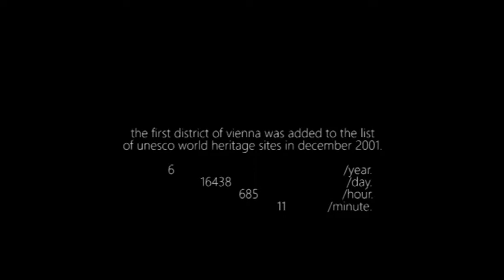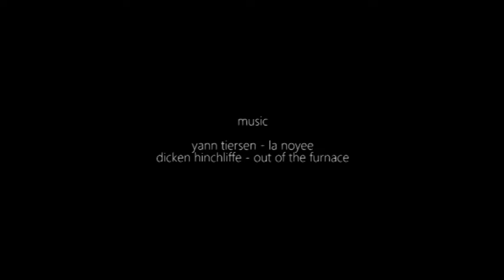Hidden treasures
Sebastian Gremmelspacher and Andreas Reutershow the hidden architectural treasures of the World heritage Site Historic Centre of Vienna.